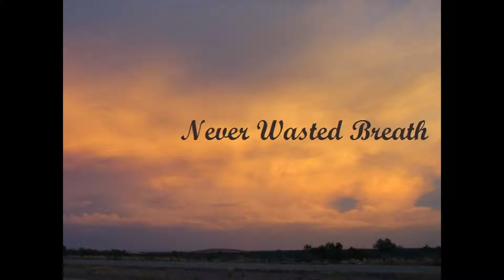The Blab!: Paleoanthropologist Donald Johanson & Lucy Turns 40!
We go to see a famous paleoanthropologist, Donald Johanson, speak at the Tempe Center for the Arts, celebrating 40 years since he found Lucy (Australopithecus afarensis) in Afar, Ethiopia.  Then we discuss it in-depth.
The music is "La, La, La" and "Show Your Love" by Otis McDonald and "Anthropology" by John Bunch.